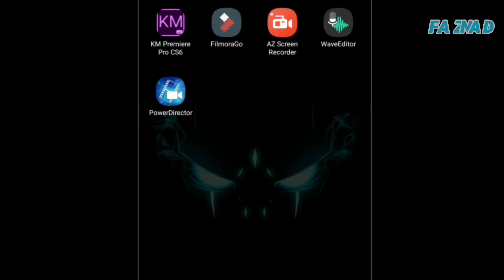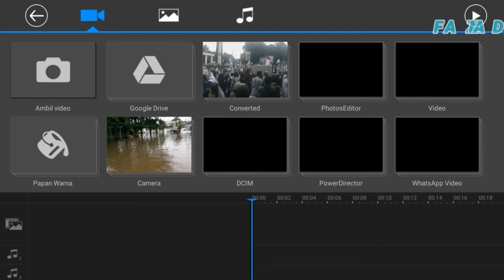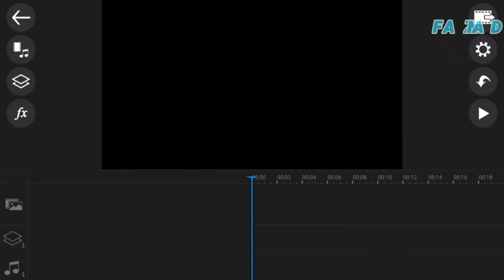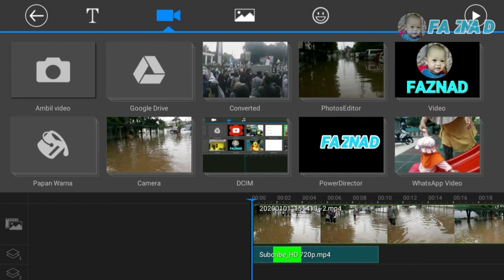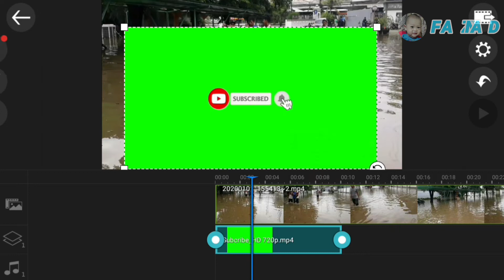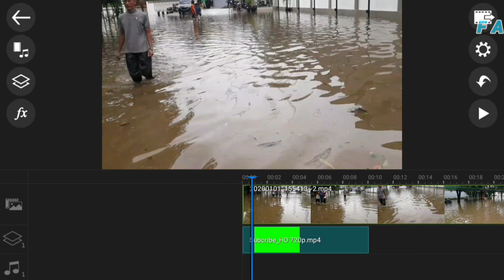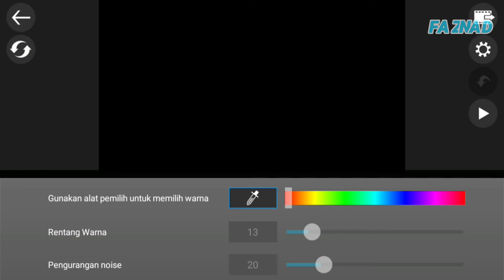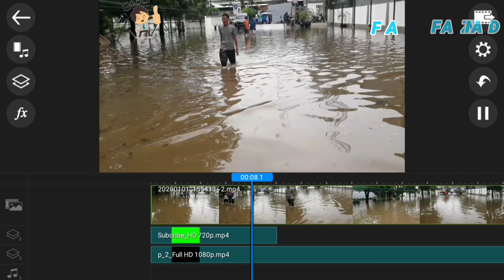Tutorial Edit Video Green Screen Android Menggunakan Powerdirector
Video ini memberikan tutorial Cara edit video green screen menggunakan aplikasi powerdirector. Sebenarnya bkn hanya warna hijau yg bisa di hilangkan atau di edit, warna lain pun bisa, asalkan obyek utamanya memiliki perbedaan warna dengan backgroundnya.
Jika ada dari teman-teman mempunyai kritik dan saran yg membangun demi kebaikan bersama, silahkan tulis di kolom komentar di bawah, terimakasih.